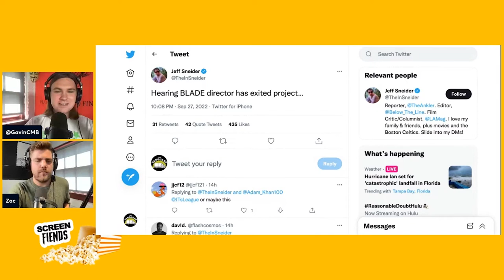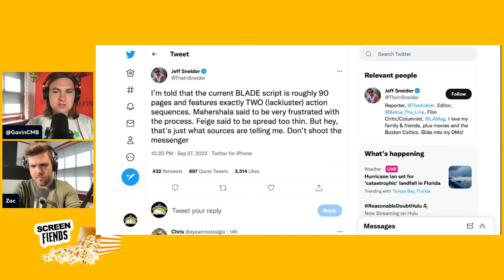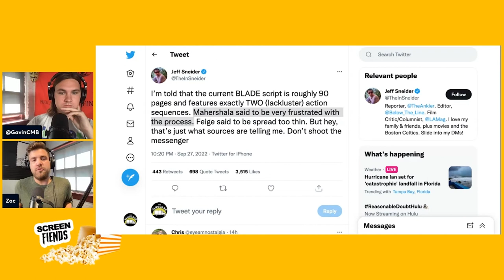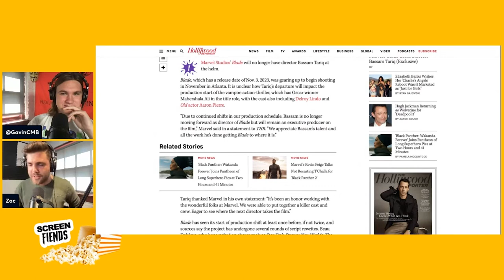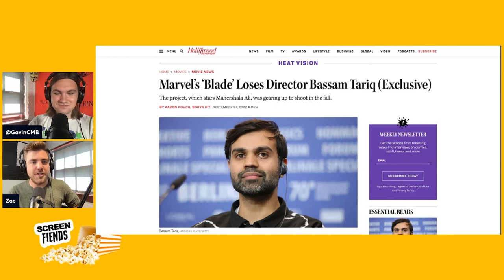"Blade" LOSES its Director - Marvel in SHAMBLES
Zac & Gavin react to the news that Marvel's upcoming "Blade" movie with Mahershala Ali has lost its director (Bassam Tariq), according to The Hollywood Reporter. Does this spell trouble for the MCU?